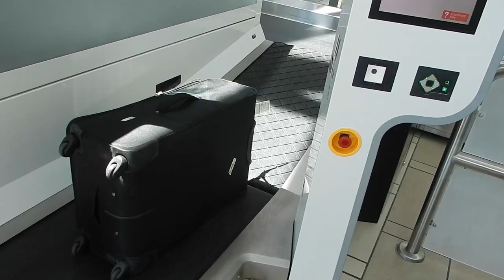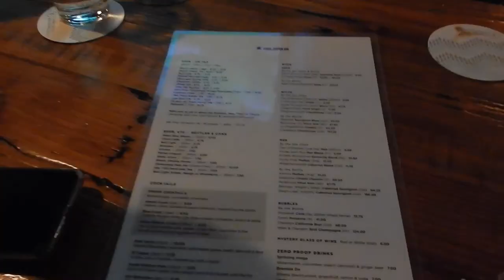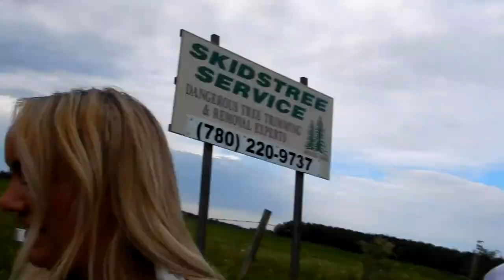WEEKEND VLOG IN EDMONTON, ALBERTA: Pigeon Lake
Hanging with my girl Mic Jane in Edmonton, Alberta at her cabin in Pigeon Lake this week! Mic & I clearly just can't get enough of each other so we're spending ANOTHER weekend together for some fun. Many drinks were involved on this cabin trip, we enjoy one of the most beautiful sun rises I have ever seen, and we're having so much fun on the boat, water surfing. If you're new around here Mic & I are both Canadian fashion bloggers so come shoot content with us this weekend too.

We're also in the heart of the YEG for the first night, hitting up some local hotspots and having the perfect girls night! If you're headed to Edmonton, Alberta this summer be sure to check out these spots!

Make sure you follow me over on the gram to see all of these shoots come to life! On top of my 9-5 job I am a fashion blogger from Vancouver and would love to have you come hang on IG @izzydilg. I post every day and some of the pictures from this vlog are already up on my feed!

x Izzy